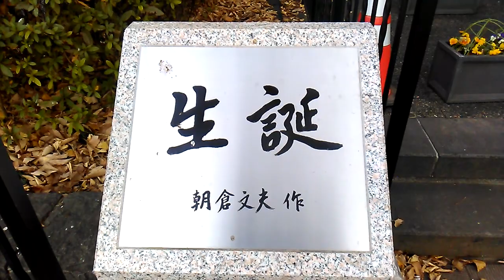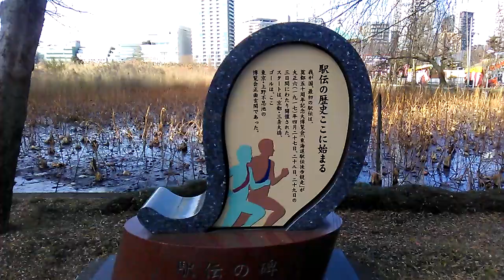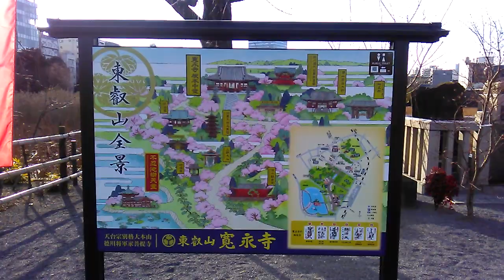野菜を食べよう (sanpo) I took a walk in Ueno Shinobazu Pond tokyo japan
(sanpo) I took a walk in Ueno Shinobazu Pond  tokyo japan